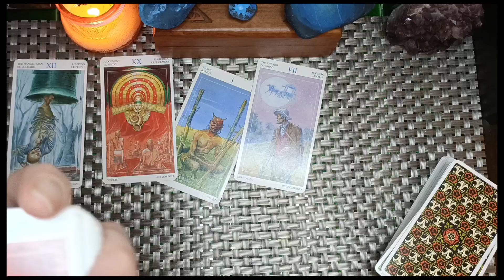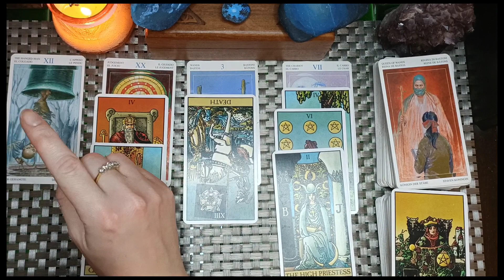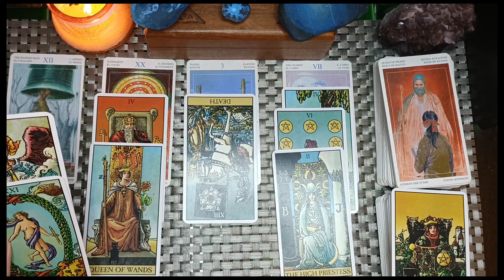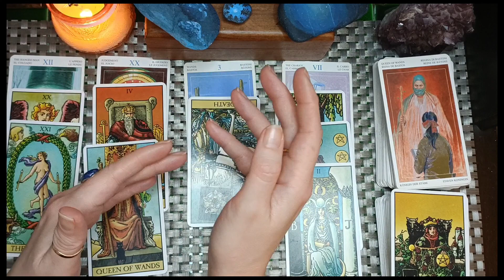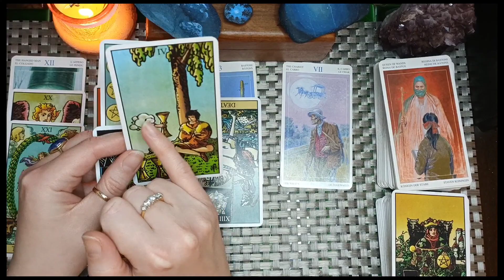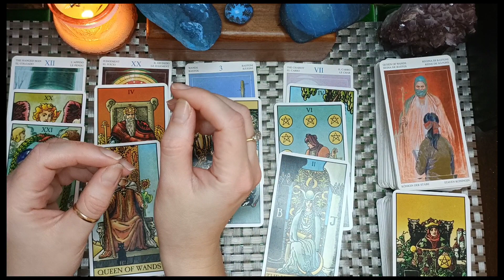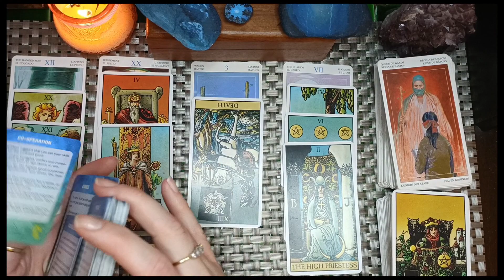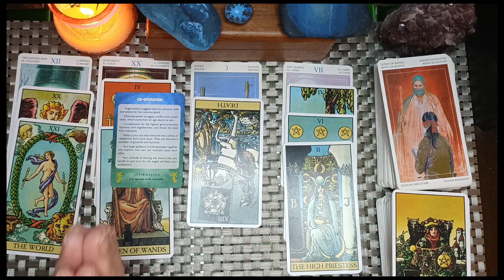GEMINI ♊ JANUARY PART 1. THE UNIVERSE IS TAKING CONTROL 👌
I am not currently doing private readings. If this is going to change in the future I will notify you. I will never ask for your bank information, so if someone does please block them and report it. Ty.